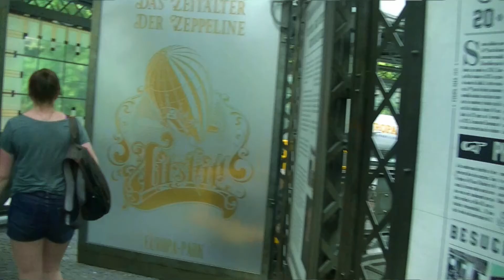VLOG #6,1 Reizen door ✈Europa Park DAG 1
7 juli 2017
Mijn eerste dagje in Europa Park samen met mijn zus June.
Voor is het de tweede keer dat ik het park beleef en voor mijn zus haar eerste keer.